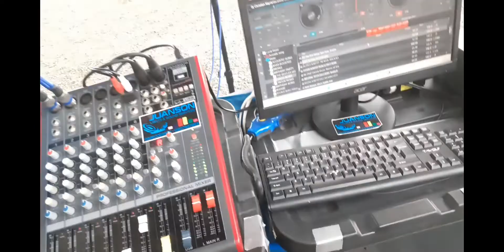LIGHTS AND SOUNDS SET UP FOR DEBU.PAGOD PERO SULIT.@LOMA DE GATO